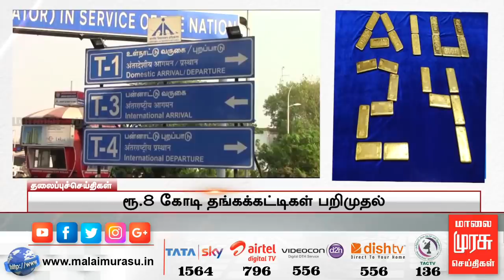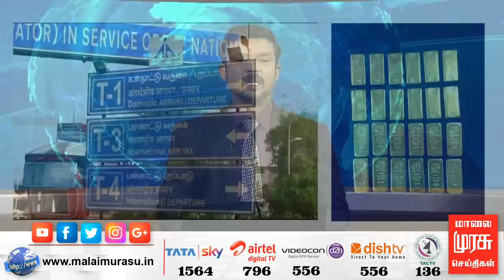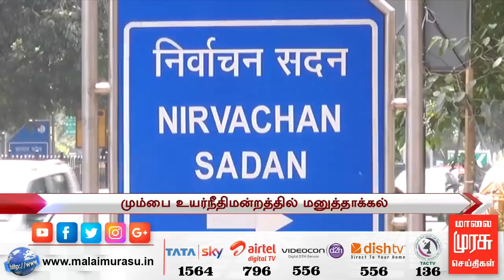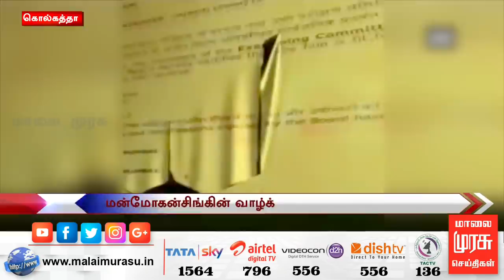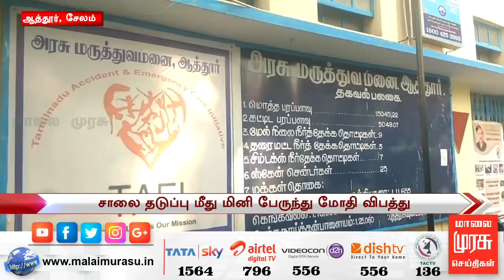11 மணி செய்திகள் | 11 am news | malaimurasu 12/01/2019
11 மணி செய்திகள் | 11 am news | malaimurasu 12/01/2019